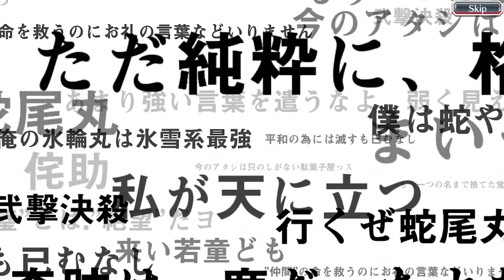Can I get a Lisa? (Summons)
The legendary no-brained BBS pro player Isotope is finally back with another battle versus his arch nemesis KLab, after the villainous OBS destroyed the recordings of the previous 2 very climactic battles. Today's bout takes place in the Spirit Society Summons: Serpents banner, in which Isotope attempts to free Spirit Society Lisa from the evil clutches of Klab. Will he succeed, or will Mind Neliel and the dreaded 1% premium pool get the better of him? Find out on the next episode of DBZ!